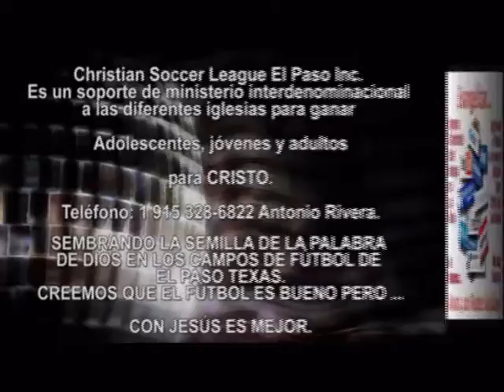JUVENTUD CONFORME AL CORAZÓN DE DIOS - Predicas Cristianas Evangélicas - Pastor Aaron Loaeza